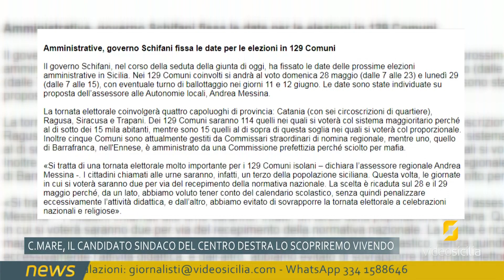Amministrative Castellammare 2023, intervista a D'Aguanno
Nuovo approfondimento politico su Castellammare prossima al voto nel Maggio 2023; ai nostri microfoni oggi l'analisi fatta da Giovanni D'Aguanno, vice presidente del Consiglio Comunale.